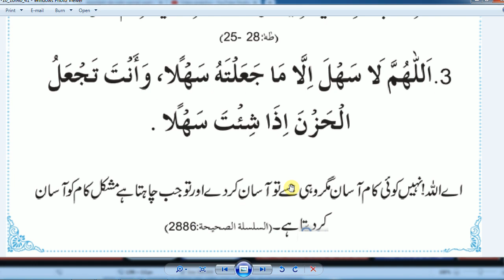Islamic Duas Every Muslim Must Memorize and Recite Daily,